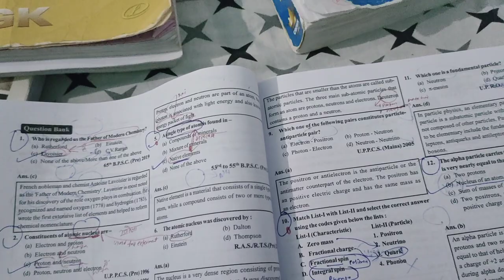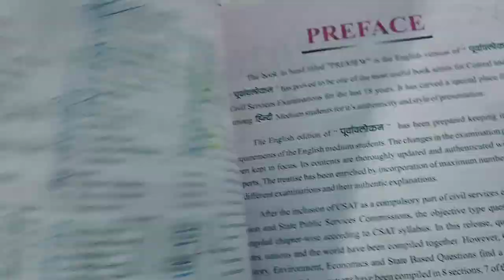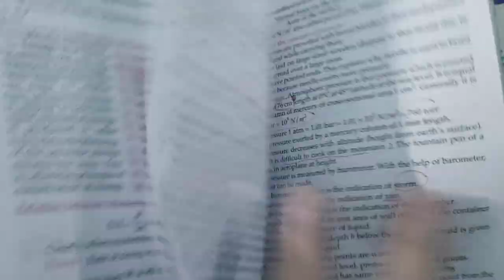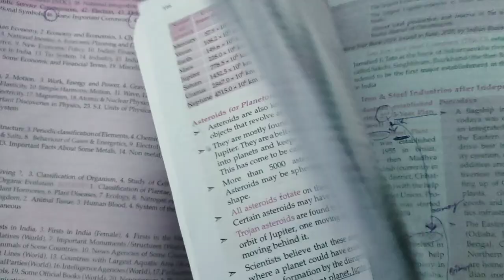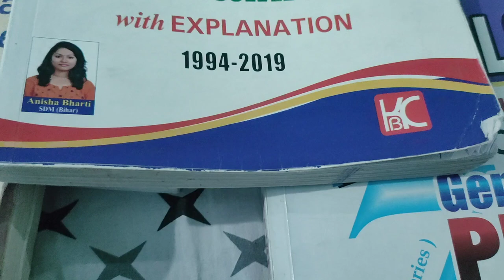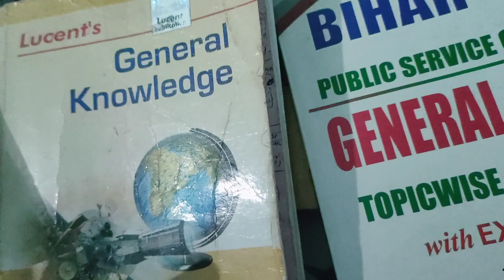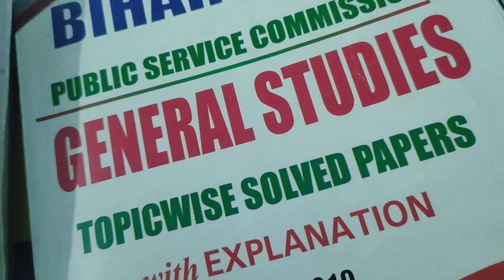Bpsc 69th science prelims source | study vlog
Bpsc mai aap 30 out of 30 kaise score kr skte hai..
Here you can get sources for 69th bpsc to boost your score in science

Hi welcome to my you tube channel knowledge with Raghib

Topics covering
Ghanta Chakra Purvavlokan Science

Miscellaneous questions of physics
Invention and scientists

Ghatna Chakra Purvavlokan book

Ghatna chakra Purvavlokan science book

Ghanta Chakra questions

Follow me🚀🚀🚀

History,medieval history, miscellaneous questions, miscellaneous, ghatna Chakra Purvavlokan question

With regard
Knowledge with Raghib